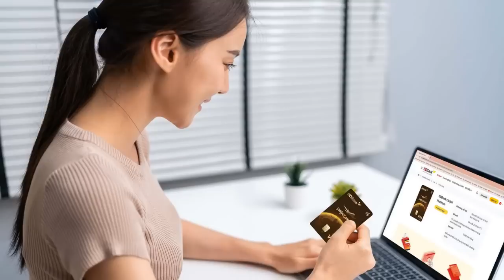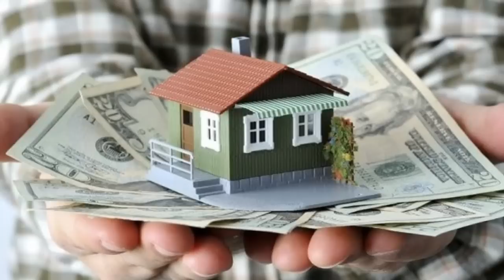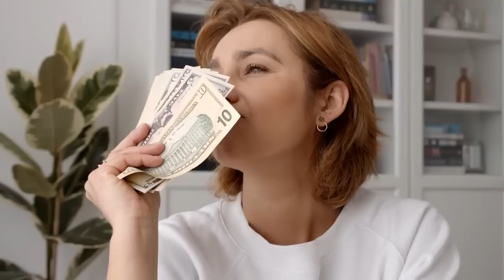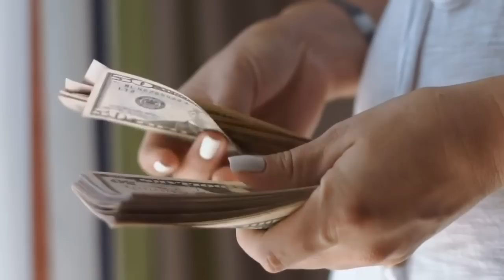6 thứ NGƯỜI GIÀU không mua nhưng NGƯỜI NGHÈO Lại VAY TIỀN Mua Bằng Được - Triết Lý Cuộc Sống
6 thứ NGƯỜI GIÀU không mua nhưng NGƯỜI NGHÈO Lại VAY TIỀN Mua Bằng Được - Triết Lý Cuộc Sống